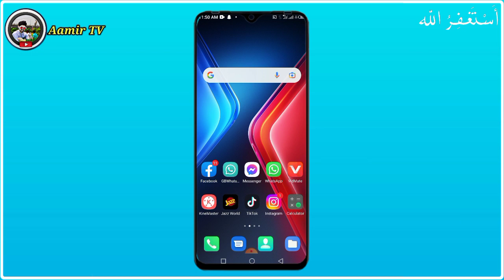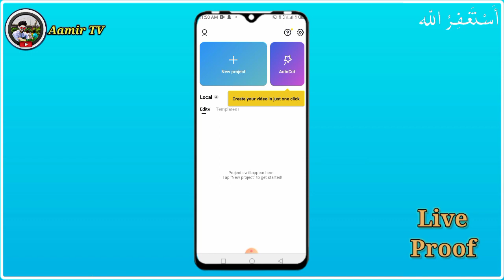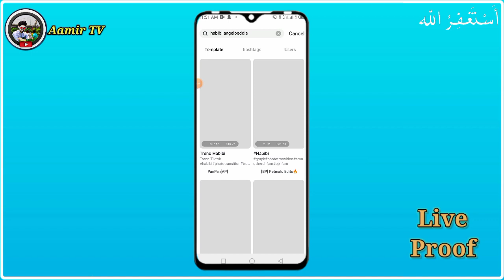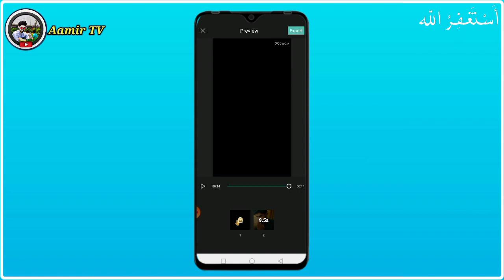tiktok emoji template trend || Capcut emoji template video editing tutorial || emoji viral template